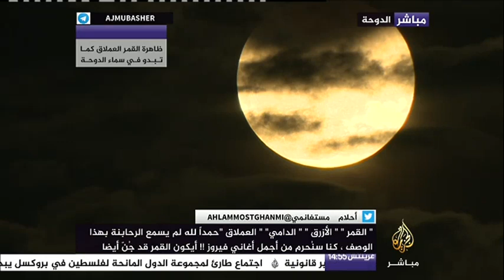ظاهرة خسوف القمر العملاق كما تبدو في سماء الدوحة